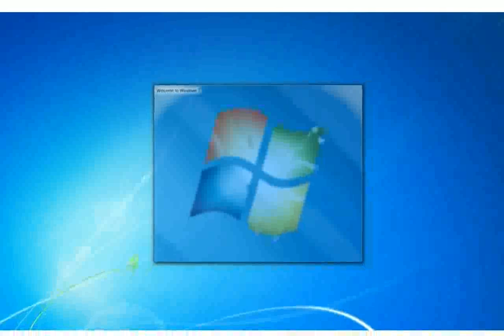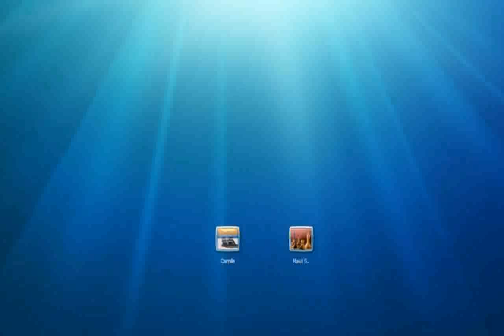Windows Vista Original Logon Pictures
windows vista
windows vista commercial